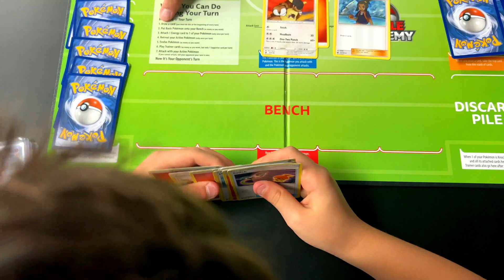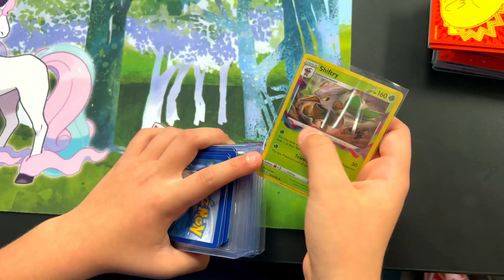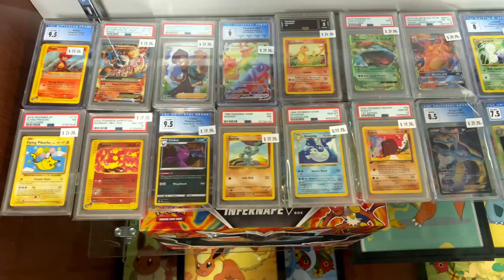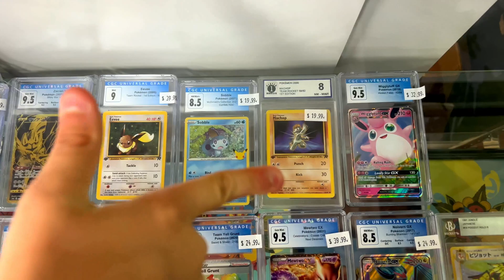AT THE POKEMON STORE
Chris visited the POKEMON STORE ,it was so much fun !